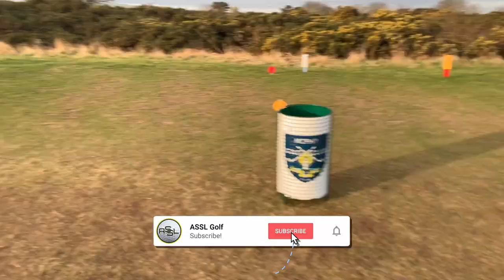Going LOW at One of Scotland's BEST Courses?! | Texas Scramble | Golf Challenges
When an unstoppable forces meets an immovable object... 'Beefcake' is BACK, and he's teamed up with 'The Bear' in another golf challenge. Limp Wrist and Big Stick have set the target down at Cawder Golf Club... but could it be beaten?!

The boys are back out on the golf course, but not just any golf course... One of the BEST courses in Scotland (Moray Golf Club)! The plan is to go LOW in this 6 Hole Texas Scramble golf challenge, but would that be the case?? Otherwise, we continue to release new content every Monday!

Big thanks to The Roov & False Friends for letting us use their music, link found below: